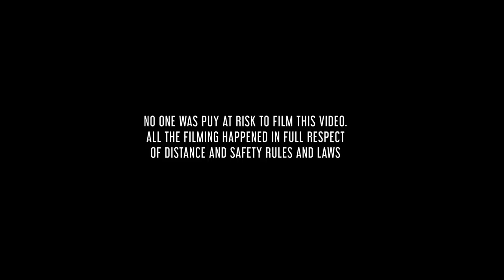Little John Guelfi ft.Tizla "My Guitar Is Gonna Kill Your Virus" PUNK METAL RAP REGGAE DANCE FUNK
to enjoy INSTANT DOWNLOAD of MP3 and Hi-Res of the song, gain FREE ACCESS to my music videos and HELP US TO SAVE THE WORLD!!! \m/

starring LITTLE JOHN GUELFI       ZOMBIEPUNK @zombiepunk4        JOSHUA LUKE MALLISON @thejoshuamoonman      TIZLA @tizlaofficial

concept and filming directed by LITTLE JOHN GUELFI
directed and cut by PAOLO CAMPANA
additional camera LISA MODOTTI
Tizla stylist JANE LASWAHI
composing ENEA D'ANGELA
post-production assistant GAIA CAPELLI
color grading and finishing FRANCESCO ROTUNNO

song written and performed by LITTLE JOHN GUELFI featuring TIZLA

recorded and mixed at SONICA X LONDON
mixed by BODY PARTS
mastered at STREAKY MASTERING

PRODUCED BY LITTLE JOHN GUELFI

The Premium Producers LINDA MARENGHI - SARAH DUBOIS - GP -LÉÏA DAKIS- PAUL RUBIN

The Co-Producers FRANZISKA - CAROL VIGURS - RINALDO FRANCESCA – DJ DEE KIMBLE - ONEMANBAG - NEO CIANG - STE HOCH

This Video wouldn’t have been possible without:
Emmelle Impianti
London Metropolitan Police

NO ONE WAS PUT AT RISK TO FILM THIS VIDEO
ALL FILMING HAPPENED IN FULL RESPECT OF DISTANCE AND SAFETY RULES AND LAWS